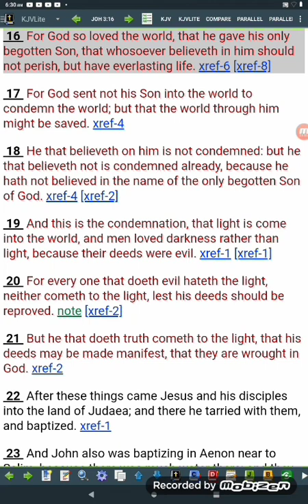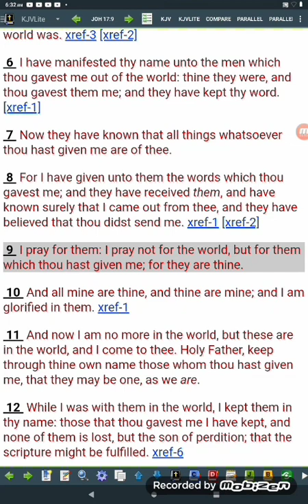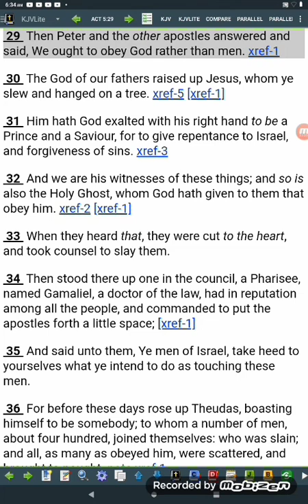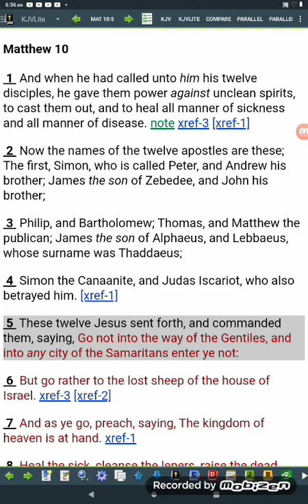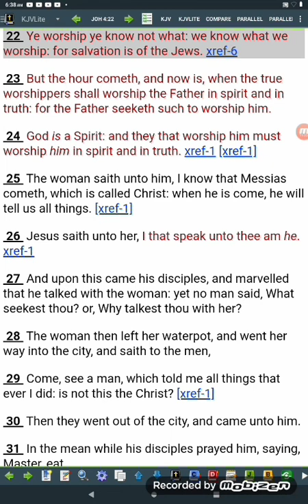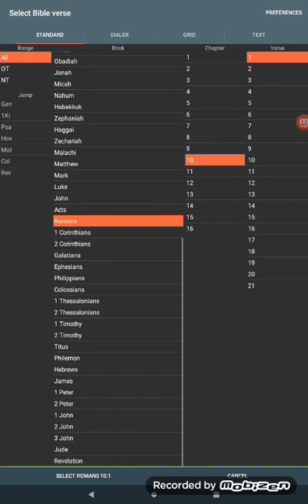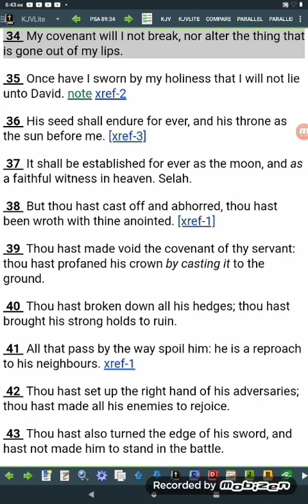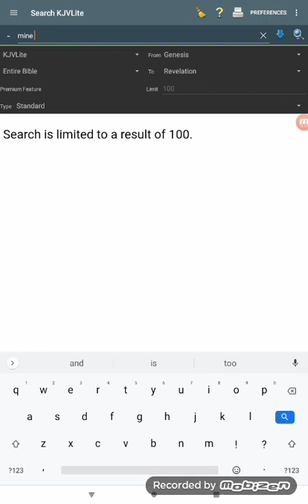Hebrew Israelites Back to Basics: Salvation is Only for Israel